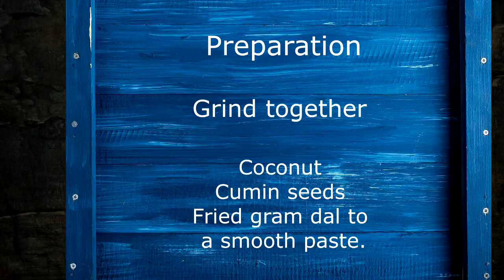Sorakkai Kootu-South Indian Style Bottle Gourd Kootu Recipe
Bottle gourd kootu is a simple dish commonly prepared in many South Indian homes. It is very easy to make and is a perfect accompaniment with rice, phulka and chapati. It is a low fat dish. It is healthy and delicious. I have made it with moong dal but you can use tur dal or a mix of tur dal and moong dal. Do try this easy dish and enjoy!